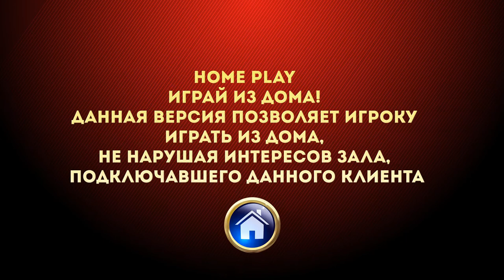Win&Win Казино. Подключение онлайн 15% плюс бонус 25000 кредитов в подарок!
- Самые низкие ставки при подключении;
- Техническая поддержка 365 дней * 24 часа;
- Регулируемый процент отдачи (от 70 до 99);
- Выгодные условия сотрудничества для крупных и постоянных клиентов;

♦ В ЧЕМ ПРЕИМУЩЕСТВА Win&Win Casino?

- Оригинальная математика
- Отличная графика с высокой степенью проработки деталей игр
- Возможность переключения математики в режим "Эмуляции игрового автомата";
- Простой, интуитивно понятный и удобный пользовательский интерфейс;
- Работа как на ОС Windows, Linux (Тестировалось - Ubuntu, Debian);
- Мультиденоминация с возможностью изменения ставки в процессе игры;
- Возможность установки собственного набора деноминаций для игрового зала;
- Джек Пот;
- Создание клубов как с разделяемым балансом, так и с отдельными балансами;
- Терминал Ввода-Выдачи средств;
- Поддержка 2х мониторов;

♠ И ЭТО ЕЩЕ НЕ ВСЕ!